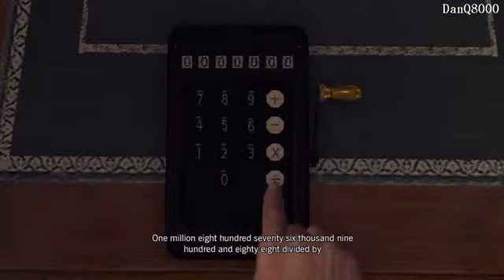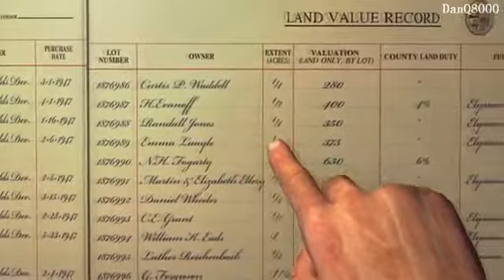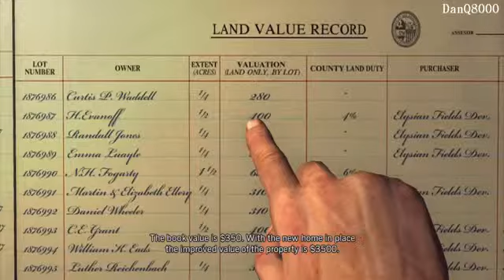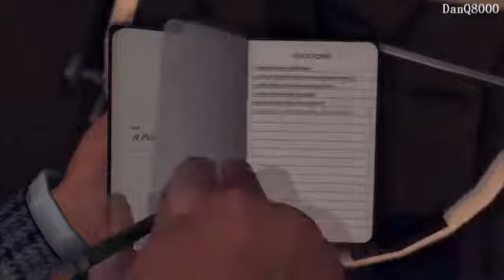L A Noire HD Playthrough Part 89